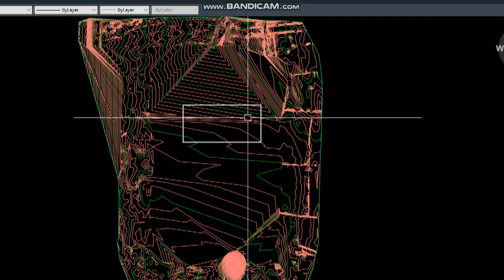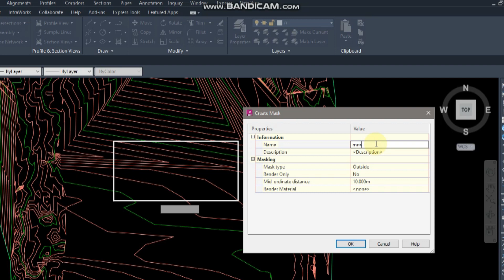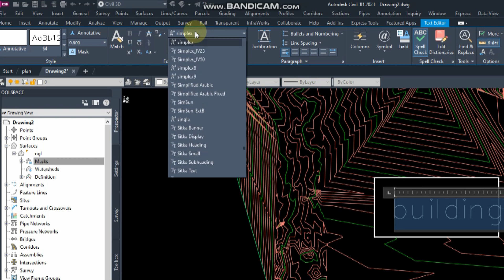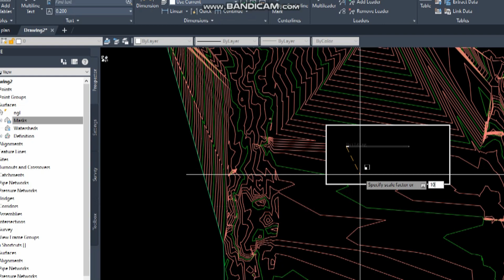12-CIVIL 3D CREATE MASK TO A SURFACE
HOW TO HIDE BUILDING AREA INSIDE SURFACE